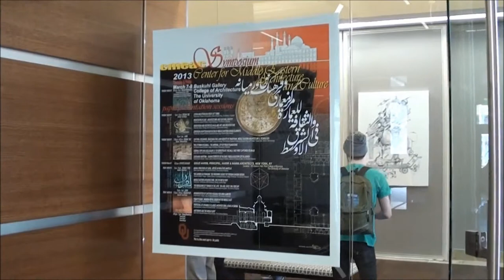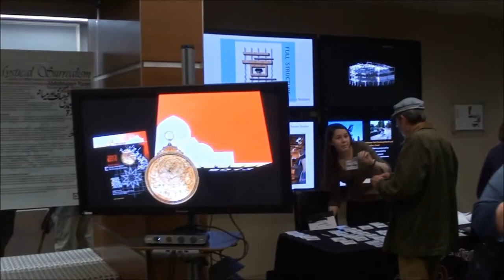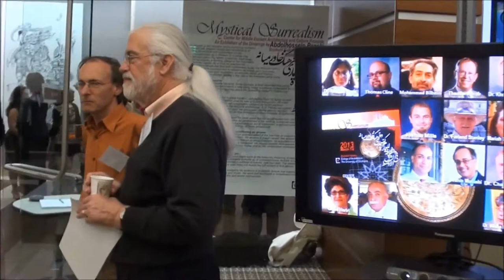Paintings of A. H. Pazoki at the COA, The University of Oklahoma. USA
Permanent displays and exhibit of the paintings of A.H. Pazoki at the College of Architecture, The University of Oklahoma, USA